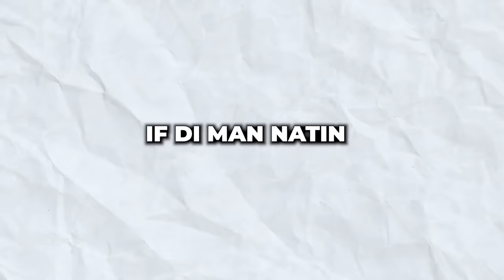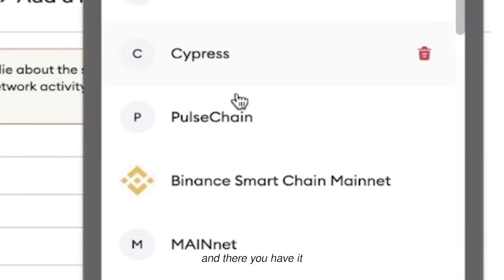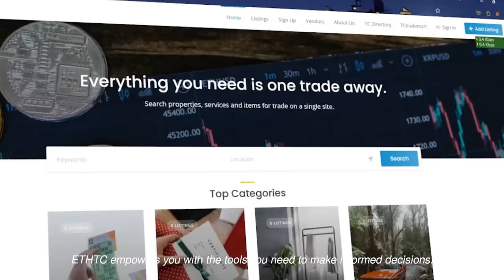WORLD RECORD 100 KILLS USING CHOU 😂